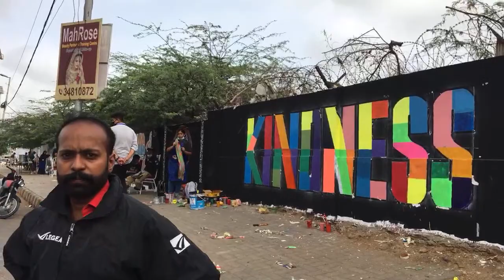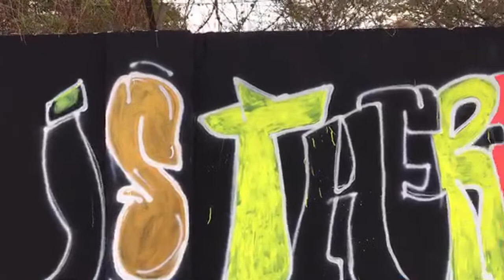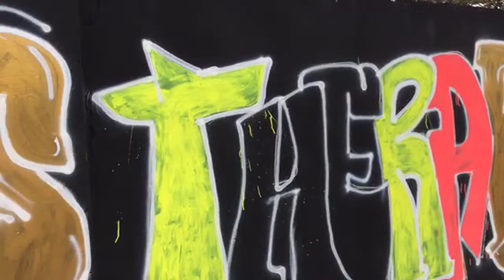Live: Hundreds of artist working together to portray positive side of karachi